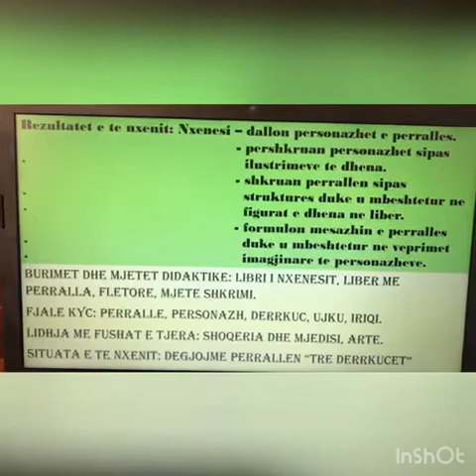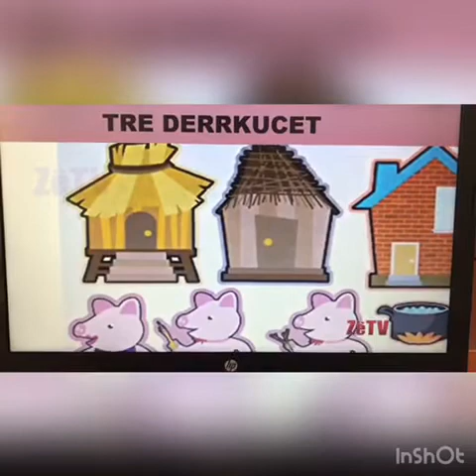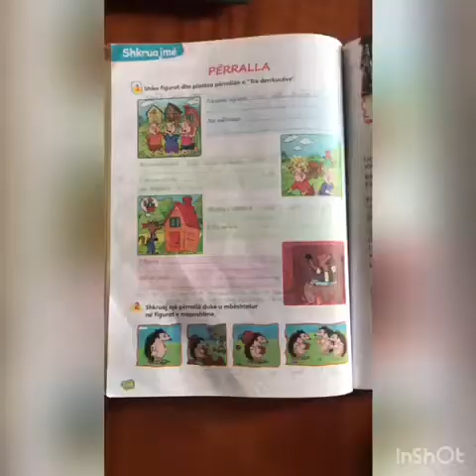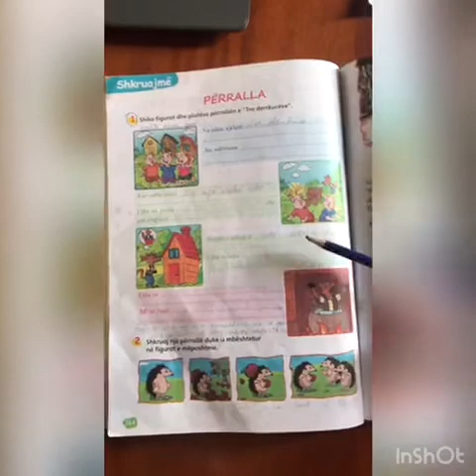Gjuhë shqipe 2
Mësuesja: Arta Kaca